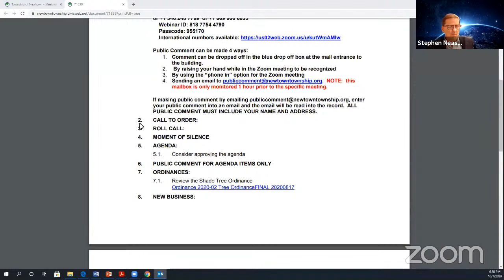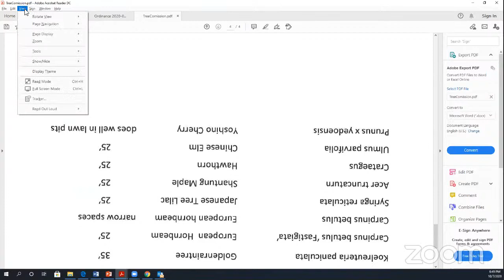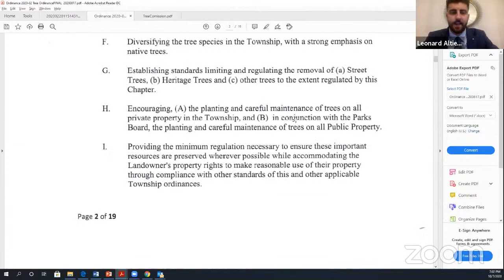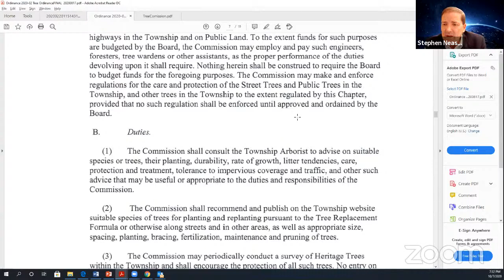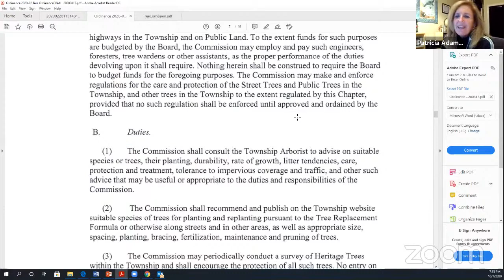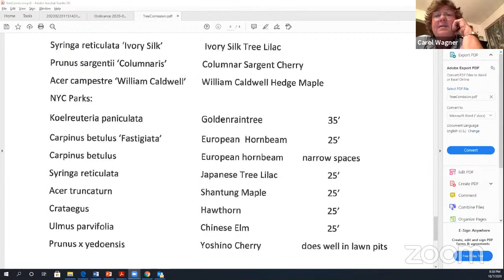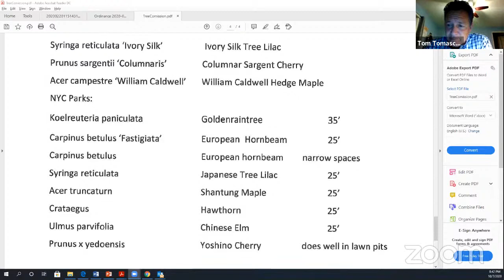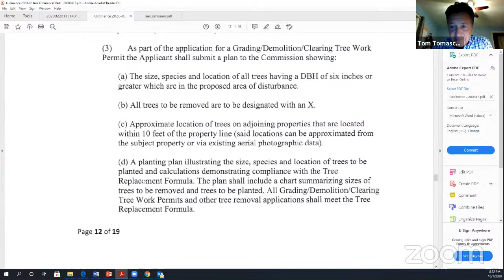Shade Tree Commission Meeting October 7, 2020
1.  INSTRUCTIONS FOR JOINING THE VIRTUAL ZOOM MEETING:

 2.  CALL TO ORDER:

 3.  ROLL CALL: as indicated above

 4.  MOMENT OF SILENCE

 5.  AGENDA:

    5.1.  Consider approving the agenda

 6.  PUBLIC COMMENT FOR AGENDA ITEMS ONLY

 7.  ORDINANCES:

    7.1.  Review the Shade Tree Ordinance

 8.  NEW BUSINESS:

    8.1.  Election of Officers Chairman: Tom Tomasco Vice Chair: Trish Adams Secretary: Carol Wagner

    8.2.  Approval of Paul Seligson's Tree planting project The Commission approved the project with the stipulation trees are planted in existing green areas. Trees to be planted will be recommended after a si...

    8.3.  The next two scheduled meetings are set for Wednesday, November 4, 2020 and Wednesday, December 9, 2020 both beginning at 6:30